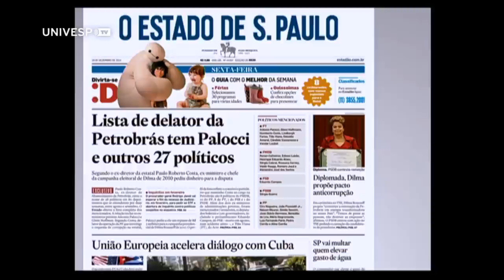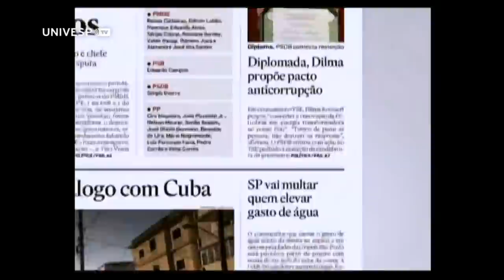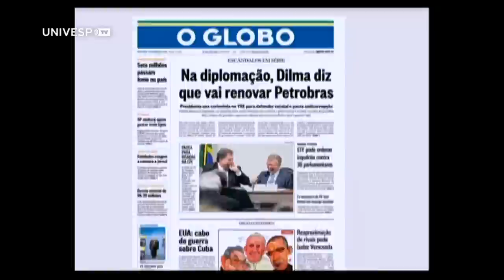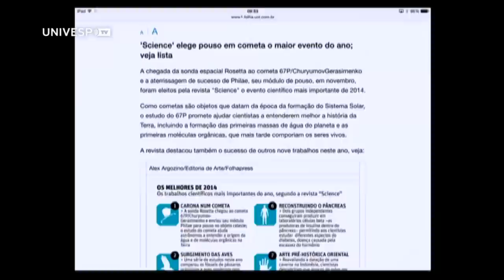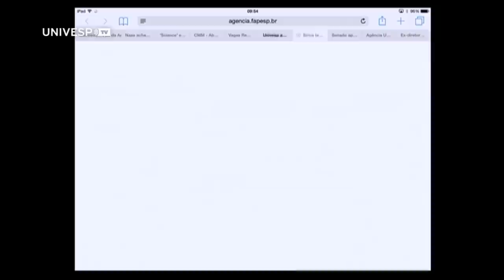Estúdio Univesp - Noticiário - Crise econômica na Rússia - 19/12/14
Estúdio Univesp - Notícias - 19/12/2014 - Crise econômica na Rússia
Entrevista com Manuel Enriquez Garcia - FEA/USP

De segunda a sexta às 09h, o programa Estúdio Univesp traz entrevistas, debates, matérias especiais, notícias e o resumo da programação na tela da UNIVESP TV. O canal para quem quer saber mais e aprender sempre!